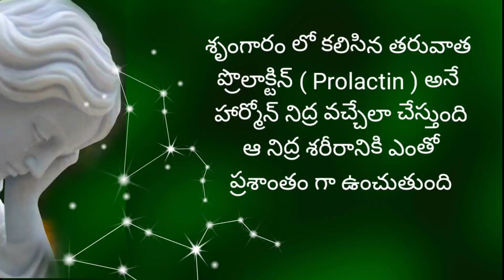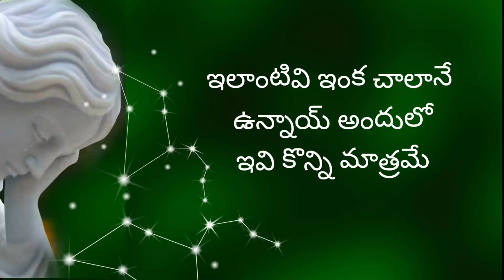The knowledge we need in telugu 💚💚💚| Things to know | motivational video -12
The knowledge we need in telugu
💚💚💚| Things to know |
motivational video
motivational quotes
Telugu motivational
Telugu quotes

Like. comments ❤️❤️❤️🔥🔥🔥